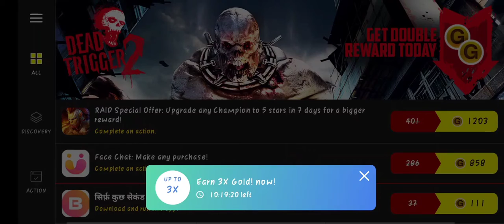Dead Trigger 2 Gameplay || Part 6